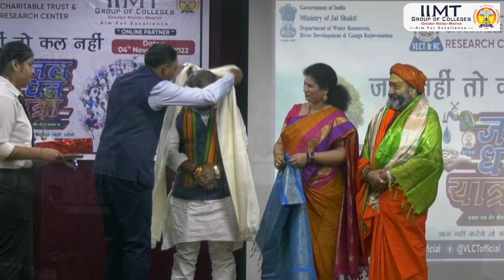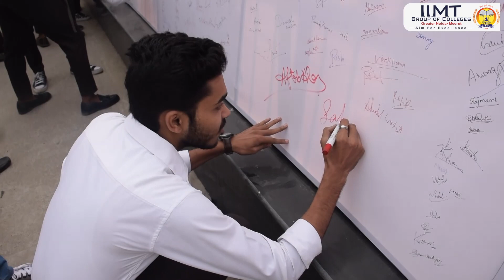जल नहीं तो कल नहीं | जल धन यात्रा | जल है तो कल | Water Conservation | IIMT Group of Colleges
जल है तो कल है, जल के बिना जीवन नहीं
IIMT Group of Colleges, Greater Noida से जल और जल संचयन के प्रति जागरुकता के लिए जल धन यात्रा का आगाज़ हुआ | जिसमे सभी छात्र- छात्राओं ने जल को बचाने के लिए शपथ ली और जल संरक्षण के लिए गाना भी गाया |